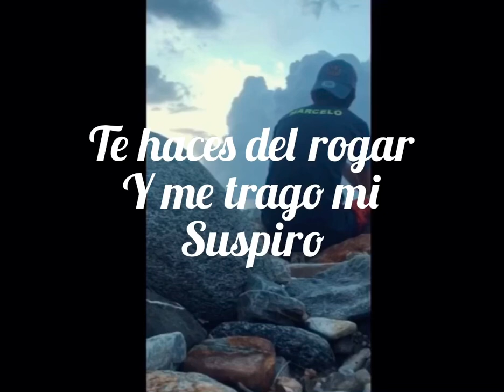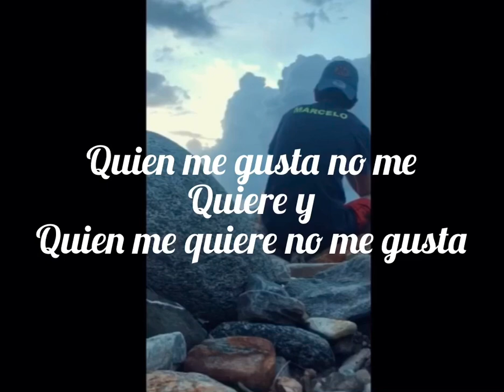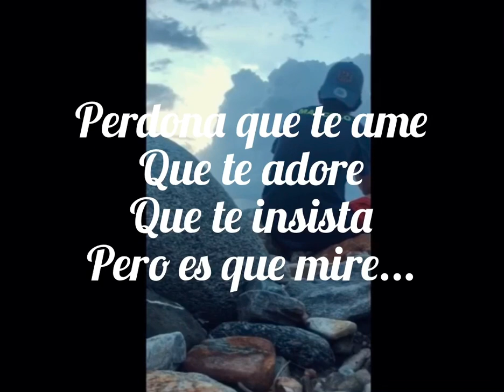Tu eras mi fortuna/ Marcelo Chávez 💔